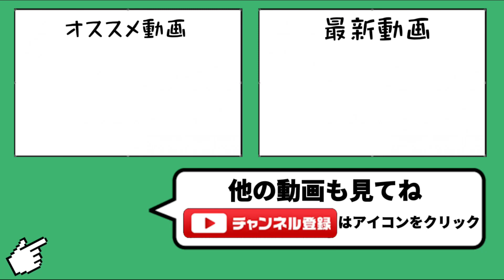【両端安定】パワスー強ぇ〜!!でも俺弱ぇ〜!!!!!!!!!!【城ドラ】